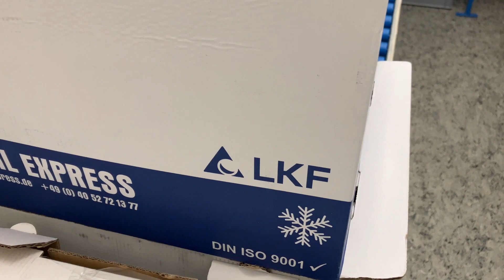Discover LKF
Our colleague Axel Haack was given the great opportunity to showcase the GBA Group Pharma laboratories and the third was at LKF in Kiel, Germany (Part 3/5).

LKF is a member of the GBA Group and a leading Central Laboratory Service provider. Covering the following services:
- Clinical Trial Phases I - IV
- Dedicated study managing
- Lab Kit Supply & Logistics
- Safety analysis
- PK, PD & Biomarkers
- Multiplex analysis
- Anti-drug antibodies
- Customized assays
- Reporting & Data Management
- Customized flagging
- GCP-compliant archiving
- Specimen Storage
and more!

Staring: Fluent® from Tecan and Atellica® NEPH 630 System from Siemens Healthineers Healthcare, cobas® pure system from Roche and Hitachi, as well as an hematology analyzer from Sysmex Corporation.